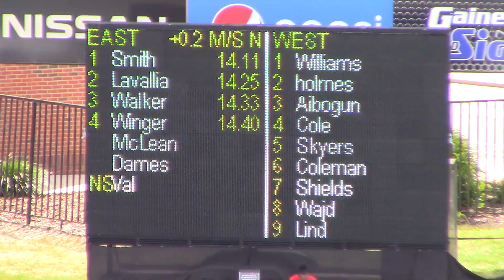2019 Florida Relays 100m Hurdles Sydney Winger